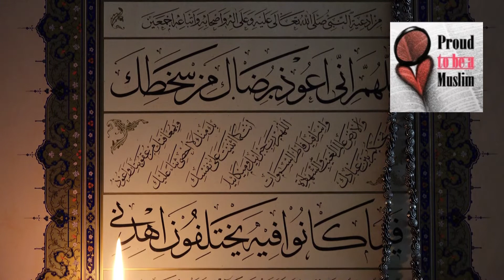কাজী নজরুল ইসলাম এর তোমার নামে একি নেশা হে প্রিয় হযরত | Tomar Name Eki Nesha | Kazi Nazrul Islam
তোমার নামে একি নেশা
Tomar Name Eki Nesha

হে প্রিয় হজরত!
যত ডাকি তত কাঁদি
মেটে না হস্‌রত।।

কোথায় আরব কোথায় এ হিন্দ্
নয়নে মোর নাই তবু নিন্দ
আমার প্রাণে শুধু জাগে তোমার
মদিনার ঐ পথ।।

কে বলে তুমি গেছ চলে হাজার বছর আগে
আছ লুকিয়ে তুমি প্রিয়তম আমার অনুরাগে।
মোর অন্তরের হেরা গুহায়
আজোও তোমার ডাক শোনা যায়
জাগে আমার প্রেমের ‘কাবা’ ঘরে
তোমারি সুরত।।

যারা দোজখ হতে ত্রাণের তরে তোমায় ভালোবাসে,
আমার এ প্রেম দেখে তারা কেউ কাঁদে কেউ হাসে।
তুমি জান, হে মোর স্বামী, শাফায়াৎ চাহি না আমি
আমি শুধু তোমায় চাহি তোমার হজরত তোমার মুহব্বত।।